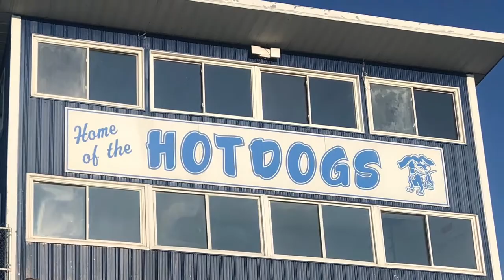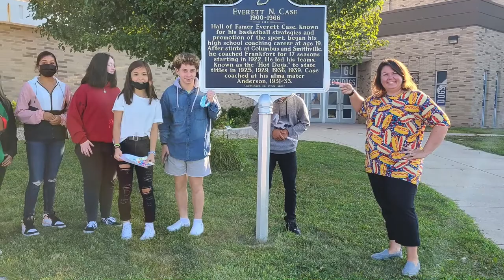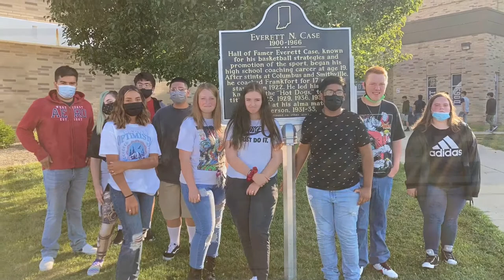Freshman Kick Off CLASS OF 2025